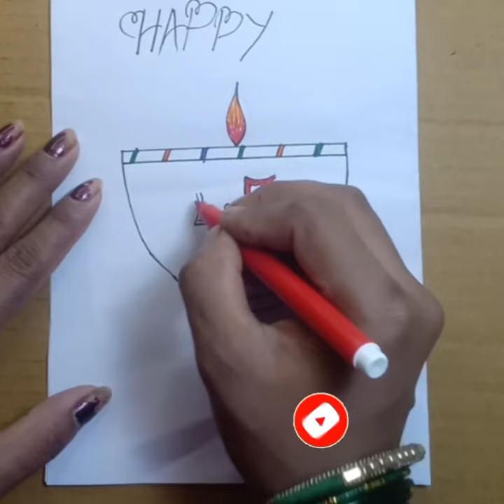Diwali Diya Drawing Easy || Diwali Festival Sketch || Diwali Drawing Easy and beautiful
diya drawing easy

Diya Drawing
diwali diya craft
diwali diya drawing easy
diwali diva drawing
diya sketch drawing
diya ka sketch
diya pencil drawing
diya pencil sketch
diya pencil
Pencil diya art kora
pencil diya art
pencil diya ka
pencil diya drawing kora
Pencil diya ka chobi
Pencil diya design
diwali art drawing
diwali art
diwali sketch
diwali sketch drawing
diwali sketch easy
diwali sketch painting
diwali pencil sketch
diwali ke sketch
diwali festival sketch
Diwali par sketch
diwali special sketch
diwali drawing
diwali drawing easy
diwali drawing video